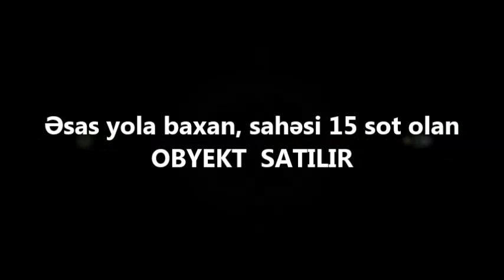NOVXANIDA SATİLİR/Недвижимость в Баку /OBYEKT SATILIR/bina az/emlak az/bag evleri/arenda az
arenda az
bina evleri
ev elanlari
son kiraye ev elanlari
dasinmaz emlak
 alqi satqisi
Menziller
kiraye evler
dasinmaz emlak alq? satq?s?
yeni emlak
ev sekilleri
ev satilir
ev satiram
ev elanlari
menziller
menzil almaq
menzillerin satisi
menzillerin alqi satqisi
MENZILLERIN TEMIRI
bina az yasamal
emlak az
emlak bazasi
emlak saytlari
emlak bazari
emlak elanlari
emlak alqi satqisi
emlak sayti
obyekt arenda
obyekt
obyektler
obyekt satisi
obyektelerin icaresi
satiram az
satiram
xirdalanda villa
ev elanlari
masazirda evler,
masazirda torpaq,
masazirda ev,
masazirda oteller,
masazirda torpaq sahesi,
masazirda villa
xirdalanda evler,
xirdalanda ev,

obyekt satisi
obyektelerin icaresi
satiram az
satiram
продается дом
1 комнатные квартиры в баку
предлагается квартиры
badamdarda evler
bahali evler
suvalanda evler
1 غرفة نوم فيلا / بيت للبيع في دبي لاند
2 غرفة نوم فيلا / بيت للبيع في دبي لاند
3 غرفة نوم فيلا / بيت للبيع في دبي لاند
4 غرفة نوم فيلا / بيت للبيع في دبي لاند
مناطق مجاورة
1 غرفة نوم فيلا / بيت للبيع في دبي
2 غرفة نوم فيلا / بيت للبيع في دبي
3 غرفة نوم فيلا / بيت للبيع في دبي
4 غرفة نوم فيلا / بيت للبيع في دبي